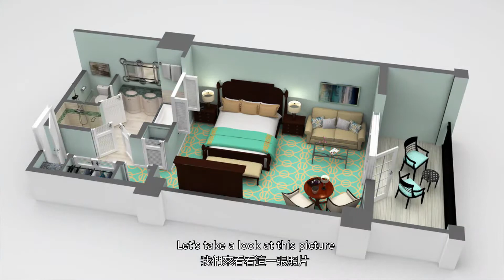如何DIY調整風水來提升事業運 | 穿堂煞 | by↬AK老師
一個常見得不得了的風水煞氣
一般上出現的機率都在20%-25%之間

問題的出現會導致身體健康出狀況
趕快看看到底是什麼地方出狀況吧

◆ AK老師 ◆
〰️ 把您從差變好 〰️
〰️ 把您從好變優 〰️

在FB和IG搜索 🔎 akguru.my 🔎
或者直接點擊
您將學到比風水更多的事情